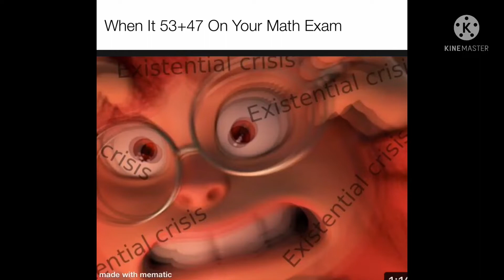Another Random Dose Of Memes I Made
This Is Idiotically Weird For My Brain Not To Take Breaks For Working On Videos